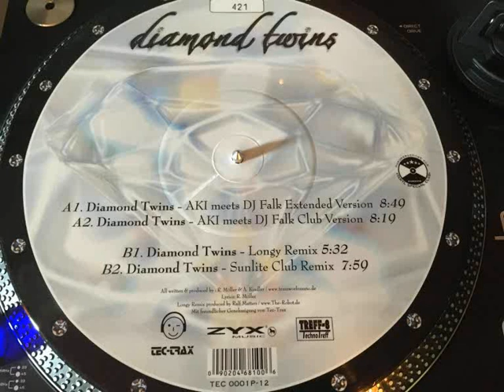4 DIAMONDS - DIAMOND TWINS - SUNLITE CLUB REMIX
4 DIAMONDS - DIAMOND TWINS -
TRAK : B2 - SUNLITE CLUB REMIX
LABEL : TEC-TRAX
COUNTRY : GERMANY
RELEASED : 10 FEB. 2006
GENRE : ELECTRONIC
STYLE : TRANCE / HARD TRANCE